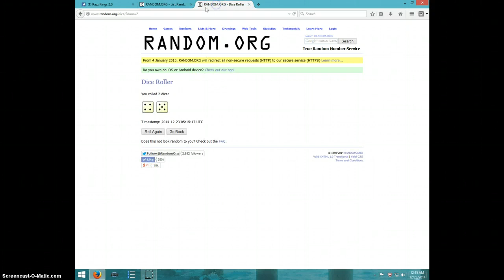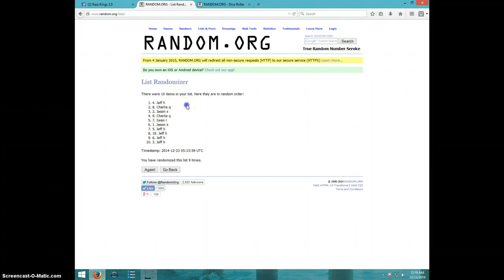ALEX JACKSON CHROME AUTO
KYLE EDWARDS